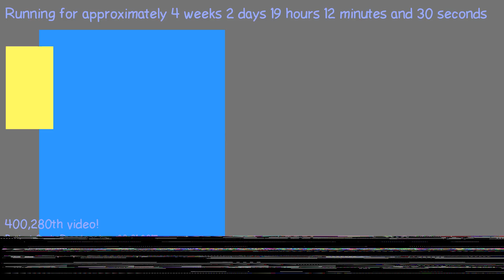1487610992 - Webdriver Cavi - O